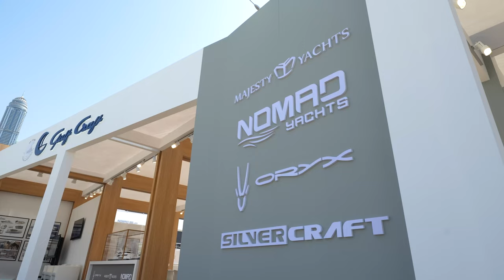Day 1 & 2 Highlights from Gulf Craft Pavilion at Dubai International Boat Show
Gulf Craft ends days 1 & 2 of the Dubai International Boat Show on a high note, as exciting visitors, yachting, and boating enthusiasts visited Gulf Craft Pavillion for a special viewing of Gulf Craft's premium line-up of yachts & boats.
Here are some beautiful moments and highlights from days 1 and 2.